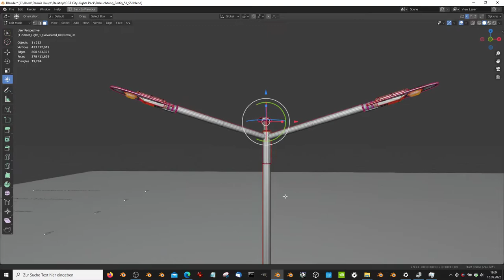Street Light 1 Galvanized 8000mm 3F